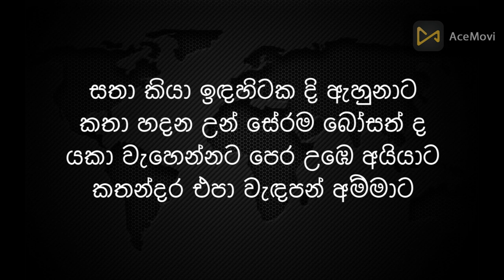Pddiye_(පොඩ්ඩියේ ) - Cover - Karaoke